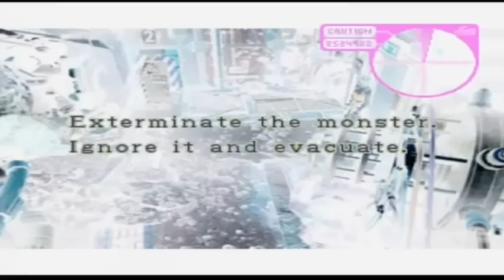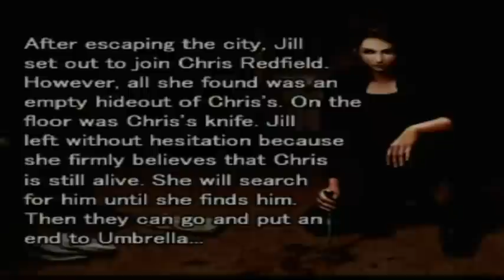Resident Evil 3 (Hard) W/ Commentary P.24 (Final)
The End. Cheers for watching guys, I hope you enjoyed this playthrough. Please let me know what you thought off this playthrough, I appreciate the feedback.